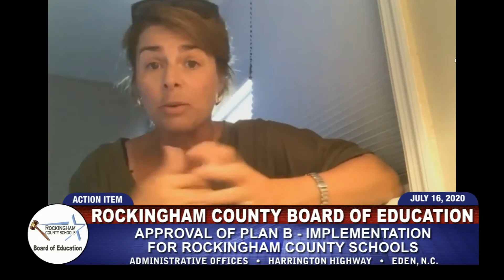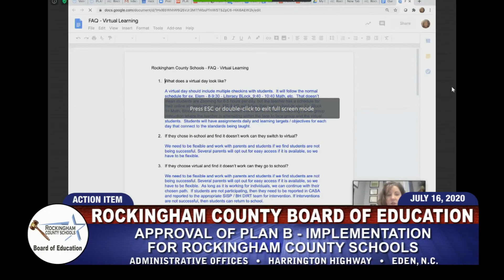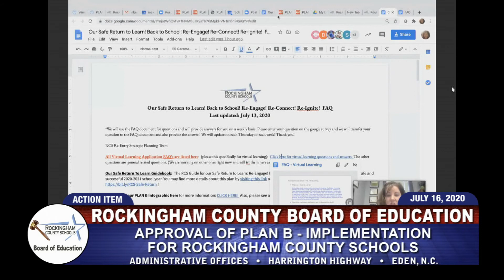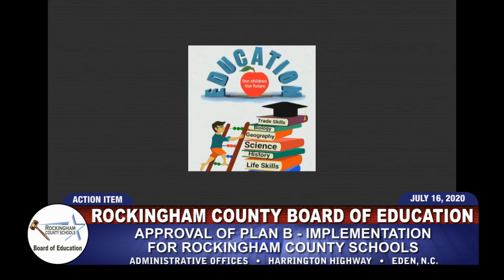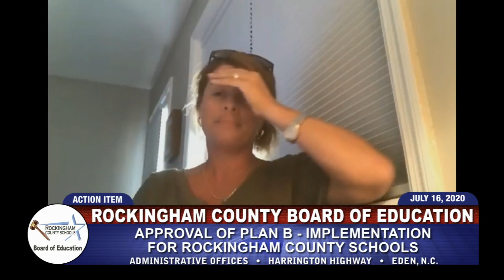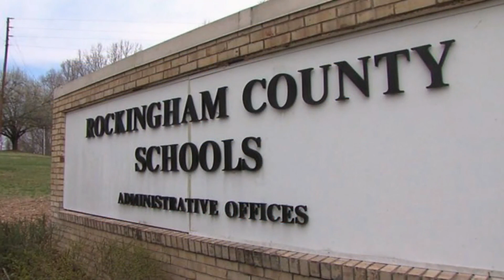July 16, 2020 Rockingham County Board Of Education Emergency Called Meeting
(Rockingham County, NC) - Video of the July 16, 2020 meeting of the Rockingham County Board of Education. The meeting was held Via ZOOM for Board Members and Staff.

AGENDA

1. Call to Order

1.01 Roll Call

2. Announcements

2.01 The next Board Meeting of the Rockingham County Board of Education is scheduled for Monday, August 10, 2020 at 6:00 p.m. via ZOOM. The public will view via live stream.

3. Action Items

3.01 Approval - Plan B Implementation for Rockingham County Schools - Dr. Shotwell

3.02 Approval - Dillard Academy Implementation of Plan C to start back school - Dr. Shotwell

4. Adjournment

4.01 Motion to adjourn